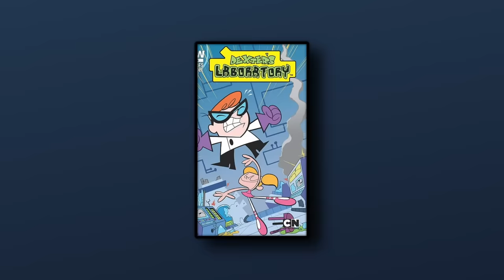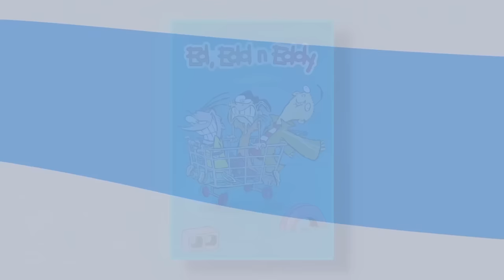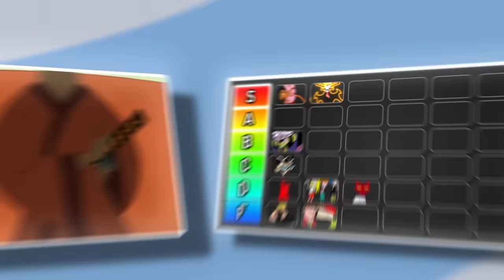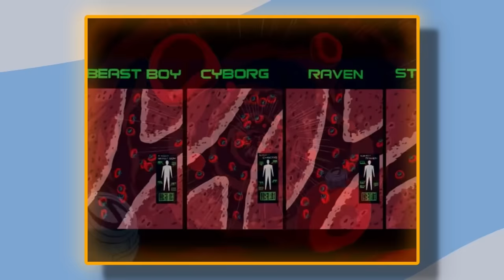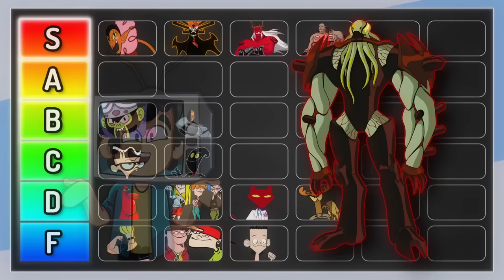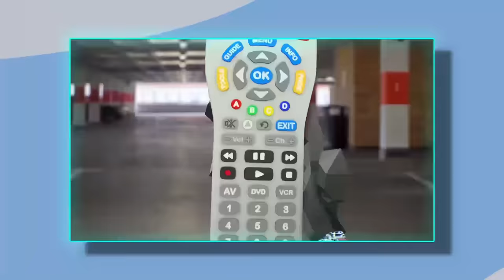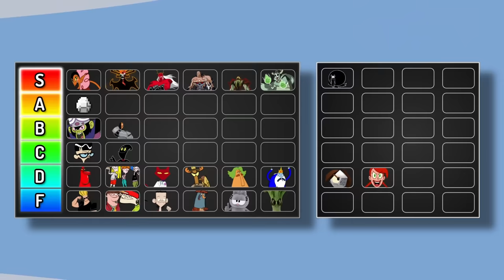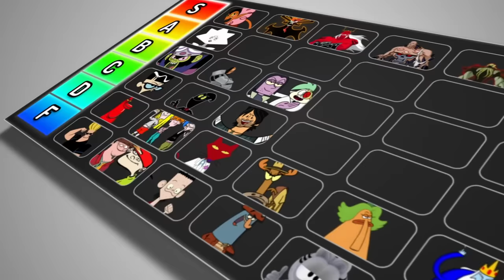Ranking Every Cartoon Network Villain Ever!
Dive into the world of Cartoon Network as we tackle the Herculean task of ranking every single villain that has ever plotted, schemed, and caused mischief on the channel! From the genius antics of Mojo Jojo in "The Powerpuff Girls" to the dark allure of Aku from "Samurai Jack", we've dissected their motives, methods, and sheer evilness for this ultimate countdown.

Which of these baddies was the baddest? Which made us laugh more than fear? This ranking promises twists, surprises, and a ton of nostalgia. Whether you're a die-hard fan from the 90s or a new-gen CN lover, this list is sure to spark some memories and maybe a little debate.